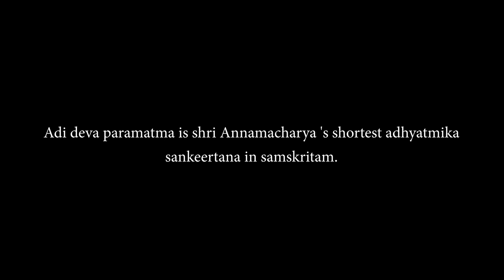Adi deva paramatma - Sindhubhairavi - Tallapaka Annamacharya - Archana & Aarathi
Adi deva paramatma is a very short Adhyatmika  Samskrita composition of Sri Tallapaka Annamacharya set to tune by Vidvan Sri Voleti Venkateshwarulu, Archana & Aarathi present this composition for the last Saturday of Purattasi month, 2021.